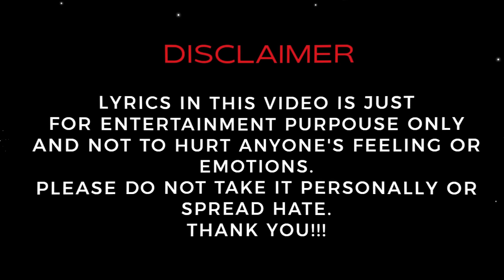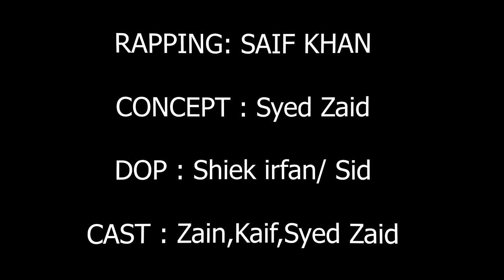BANGALORE KI RAP - 2 || OFFICIAL MUSIC VIDEO || SAIF KHAN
Presented by : SK Studio
Lyrics : SAIF KHAN
RAPPING: SAIF KHAN
Edited By - SAIF KHAN
CONCEPT : Syed Zaid
DOP : Shiek irfan/ Sid
CAST : Zain,Kaif,Syed Zaid

TEAM SK STUDIO
THE KARATE MASTER
Sir Shanmugam

real track Saif Khan